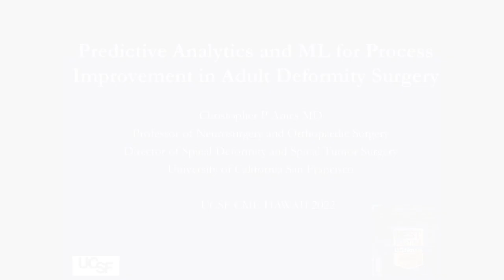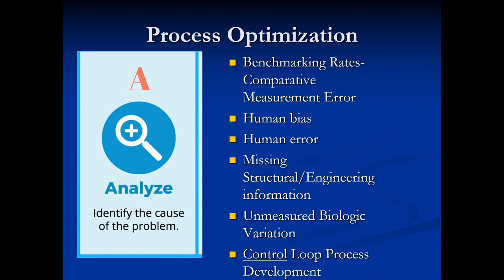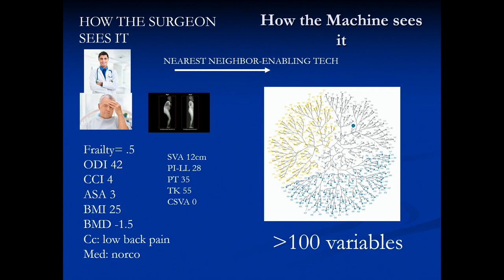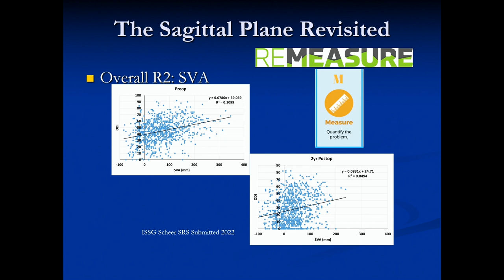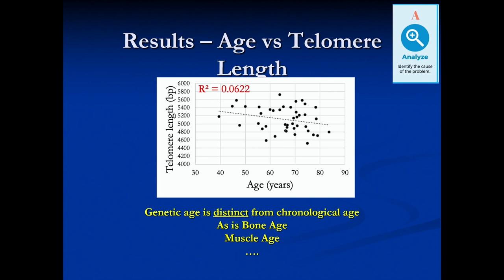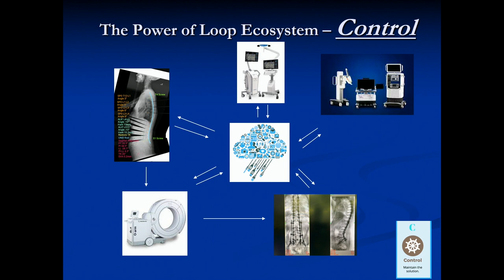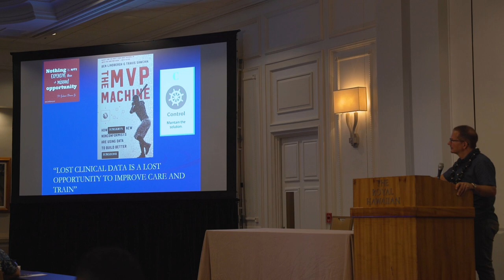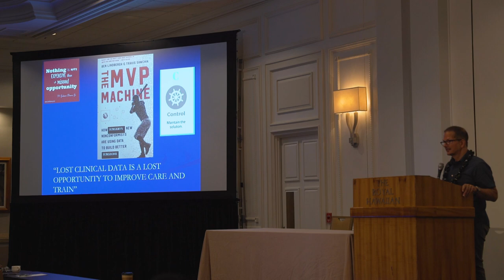Artificial Intelligence and Predictive Modeling inSpine Surgery - Christopher Ames, MD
Presented at the UCSF Pediatric and Adult Spine Surgery Course 2022 in Honolulu, Hawaii.